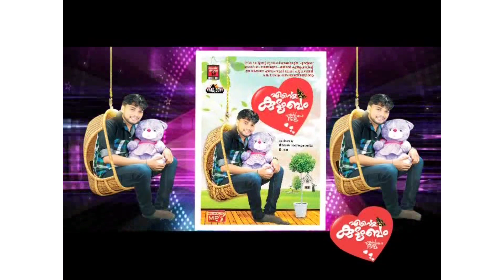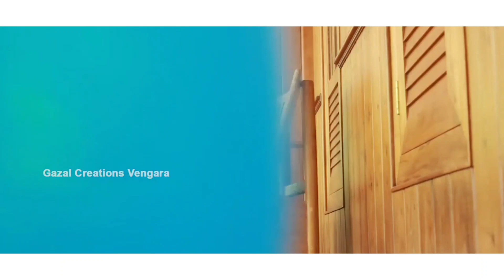മണ്ണാൽ പടച്ചുള്ള നീ | Thanseer Koothuparamba |New Muslim Devotional Madh Song 2021